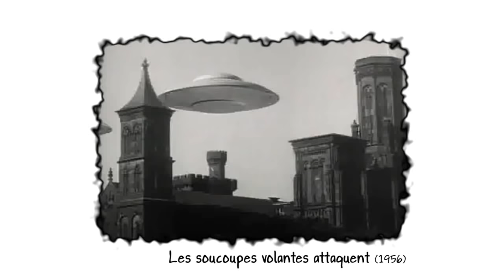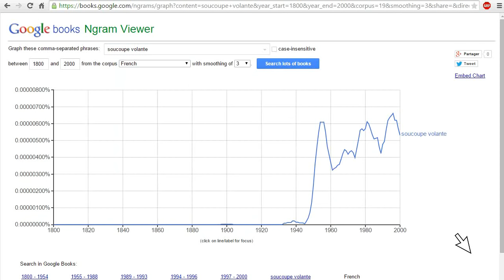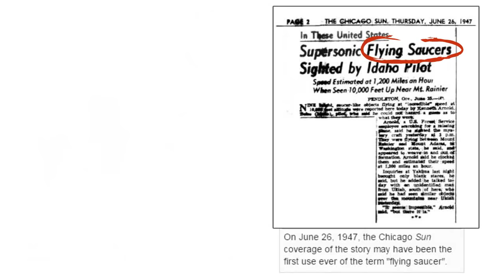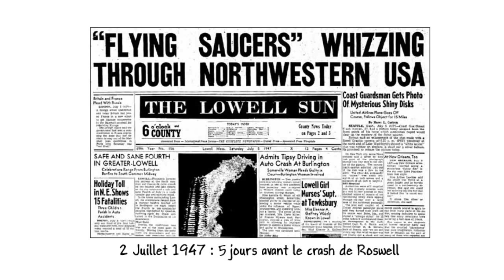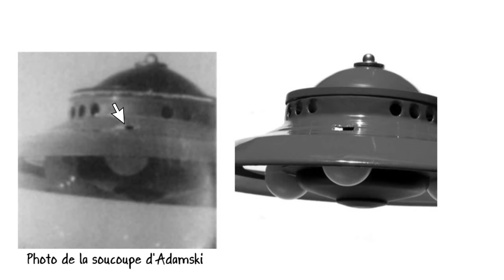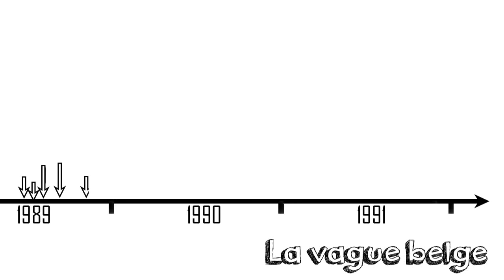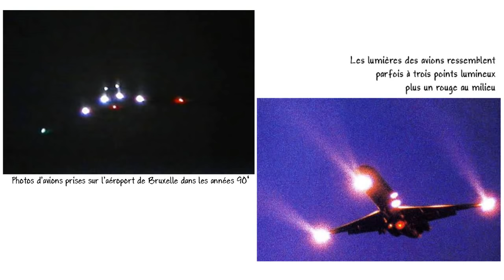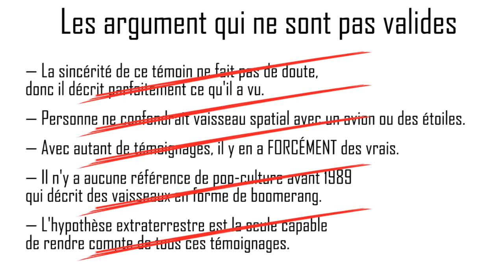Ep05 OVNI : l'origine des soucoupes volantes (Le modèle socio-psychologique)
Une présentation du model socio-psychologique, illustré par l'exemple du phénomène OVNI.
Le cas Kenneth Arnold
Le crash de Roswell
Le cas Adamski
La vague belge

Roswell : Rencontre du premier mythe (Gilles Fernandez)
Le livre complet en Téléchargement Open Source

L’influence de la culture sur les observations d'OVNI (Jean  Abrassart & Nicolas Gauvrit)

Pierre Lagrange, « EO Journalist Broke First 'Flying Saucer' Story »,